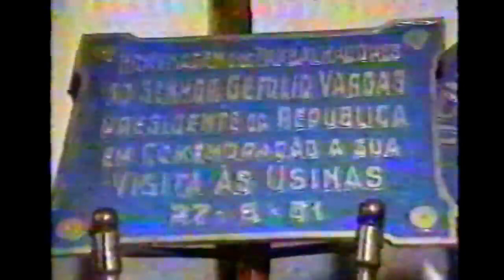🏭USINA JUNQUEIRA - COMO ERA A VIDA 🏭 Documentário do JR mostra como era a vida na Usina Junqueira.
🆔️ O CANAL HISTÓRIA 🆔️

❤️ Uma pequena ajuda, que não custa nada ,mais pra nós Ajuda muito 🤗👏🏽

Desde já agradeço a todos , aliás não custa nada pra vocês mais ajuda muito o canal .

Obrigado ❤️ ❤️ ❤️